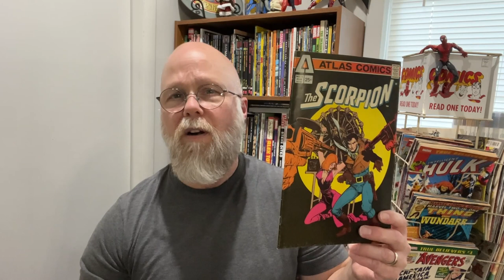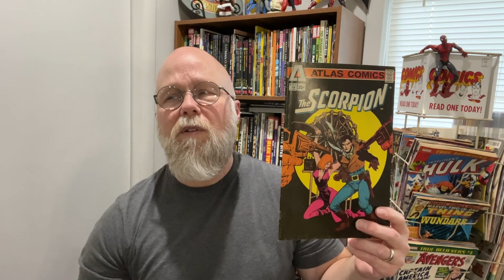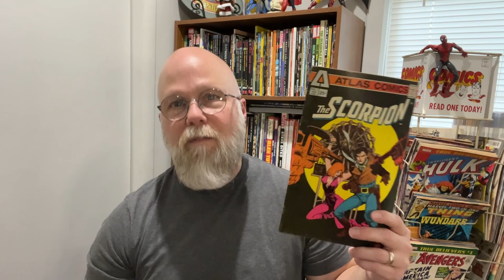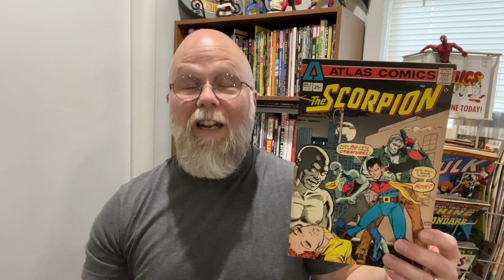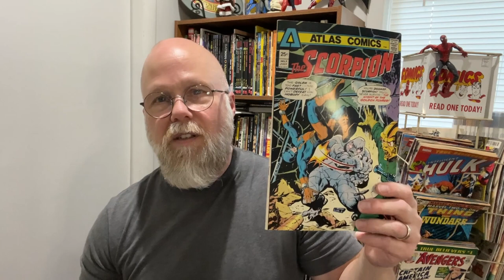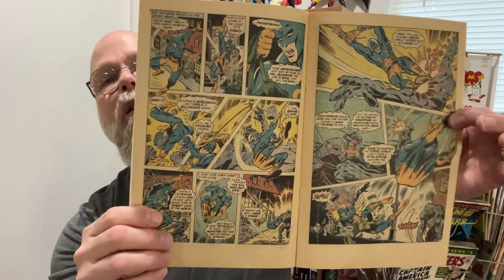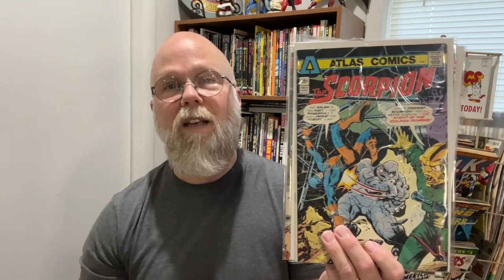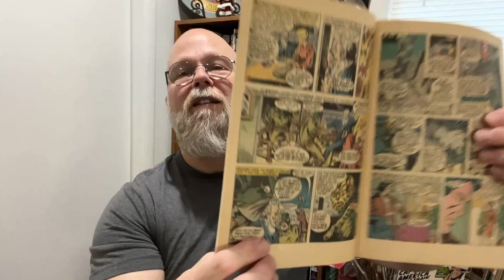The Atlas/Seaboard Saga: The Scorpion!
Part two of my Atlas/Seaboard retrospective! This time, we're looking at Howard Chaykin's "The Scorpion"!